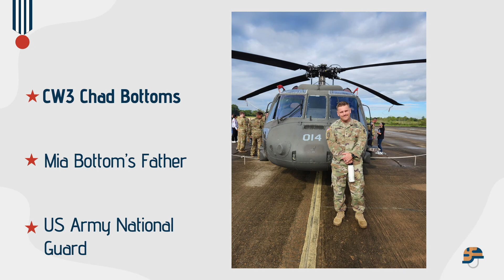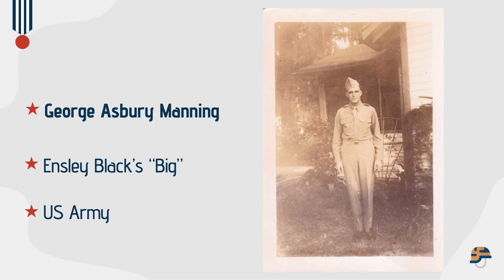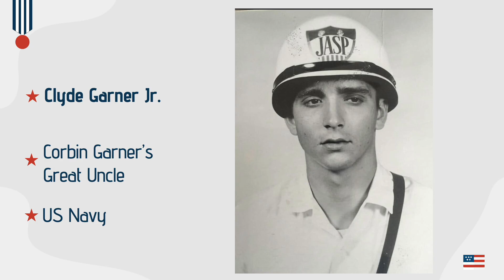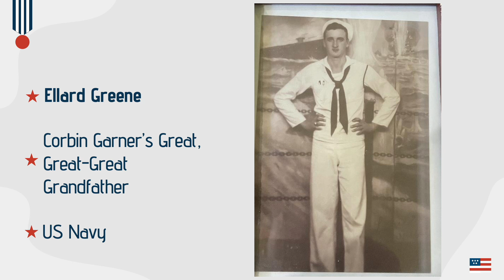Veterans Day 2024